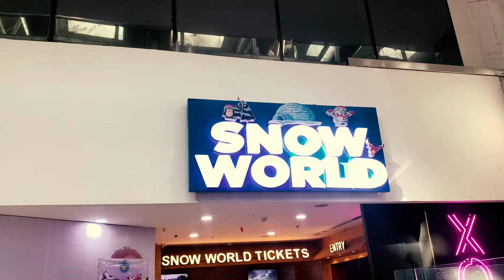Anniversary Time Main Snow World Main full Masti...Part-01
Snow world ticket rate
Rs 799 only
07 to 14 feb ticket two people
1000rs only

CANON MODEL CAMERA :-  m50 MARK II
# I PHONE ;- XR